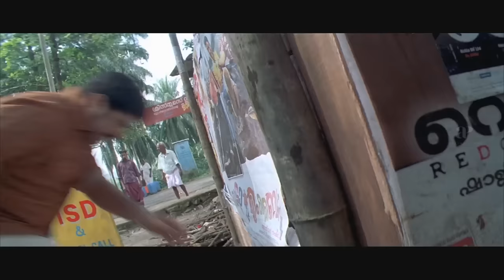Marykkundoru Kunjaadu | Comedy Scenes 02 | Dileep | Bhavana | Biju Menon | Malayalam Comedy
Watch and enjoy comedy scenes from the movie marykkundorukunjaadu starring dileep, bijumenon, bhavana, Vijayaraghavan, Vinaya Prasad, Jagathy Sreekumar, Innocent, Salim Kumar, Sreelatha Namboothri, Kochu Preman and Ambika Mohan. This Movie was directed by Shafi and produced by Vaishakh Rajan. Music Composed by Songs: Berny-Ignatius and Background Score Bijibal and got released in the year 2010.

Produced by Vaishakh Rajan
Starring Dileep, Biju Menon, Bhavana
Cinematography Shamdat
Edited by Manoj, Sangeeth Kollam